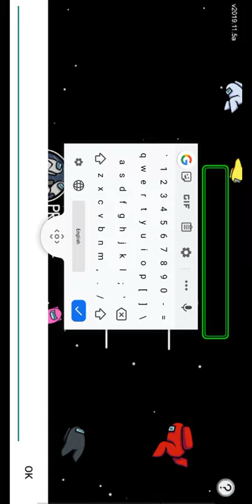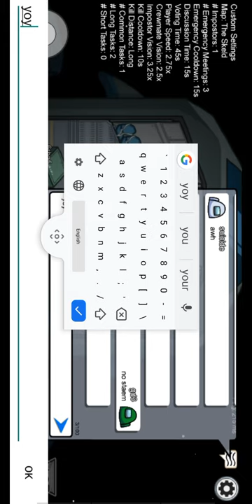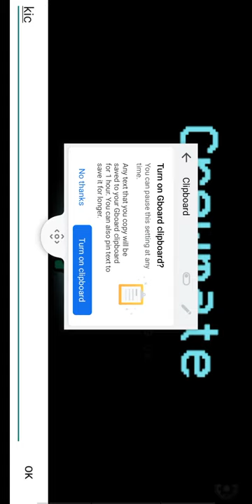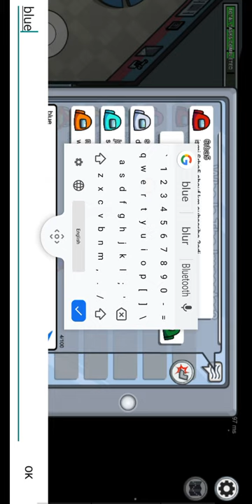New video among us